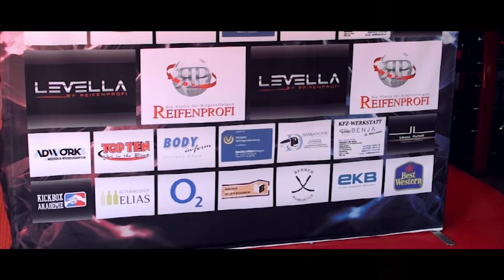Fightarena 2 Intro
Introvideo der Fightarena 2 vom 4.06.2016 in der Kolbenschmidtarena in Heilbronn.